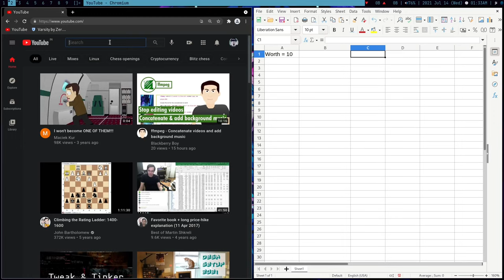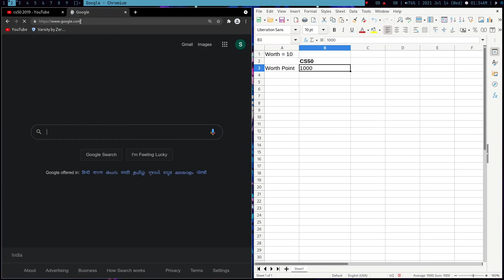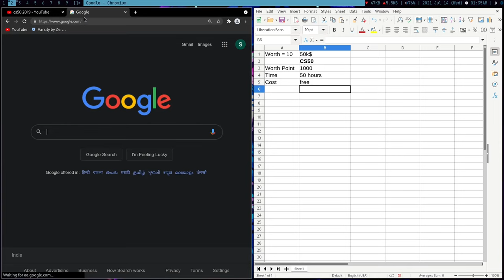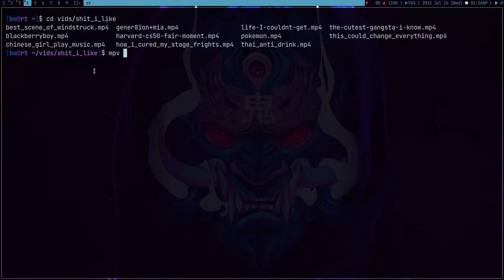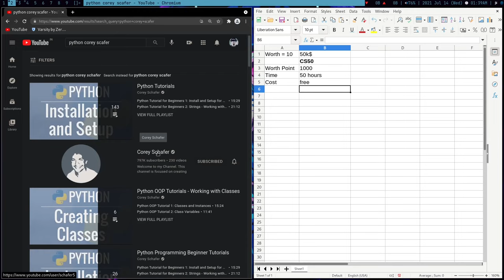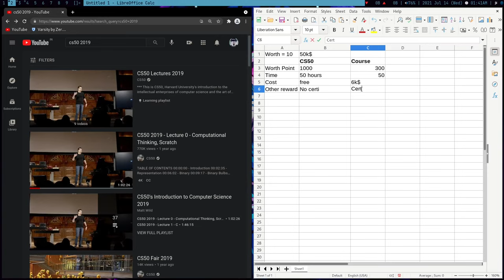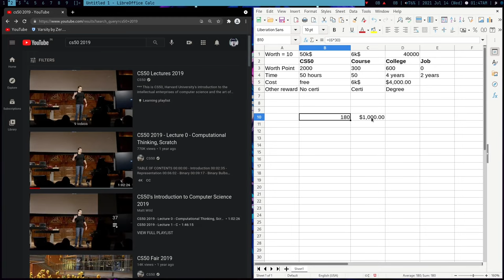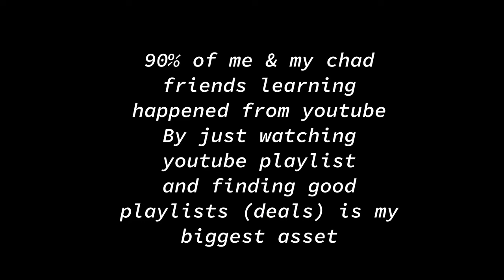Why normies never learn